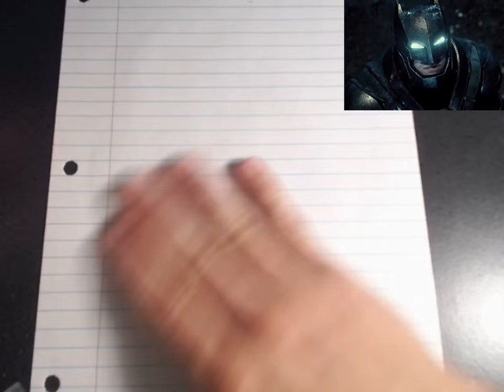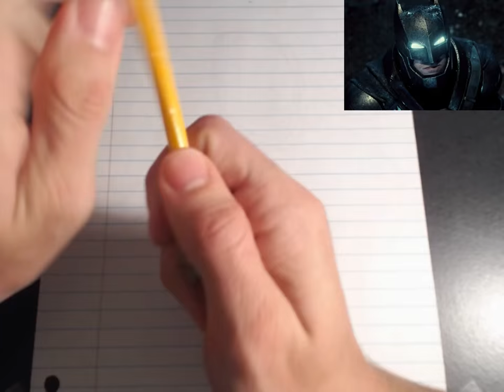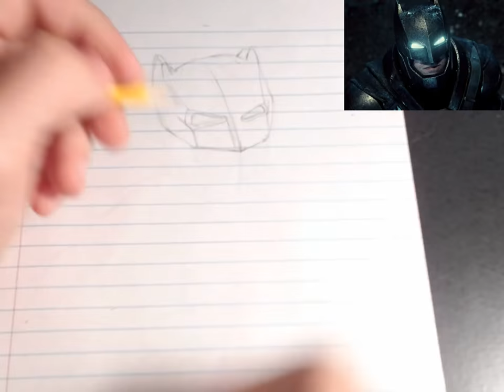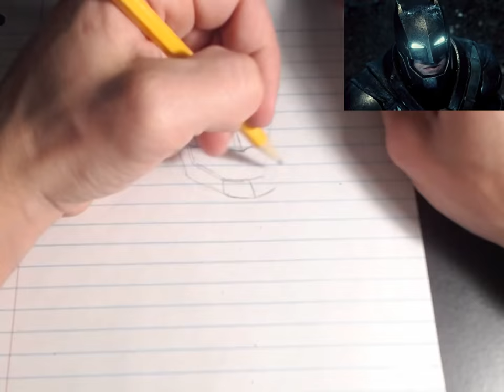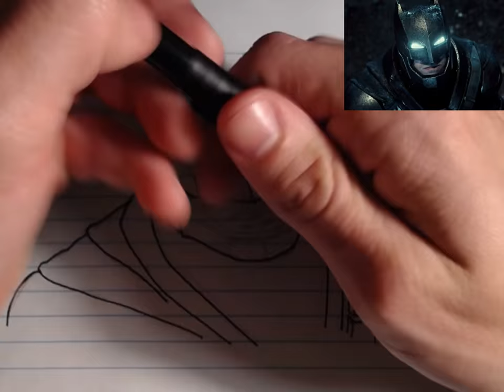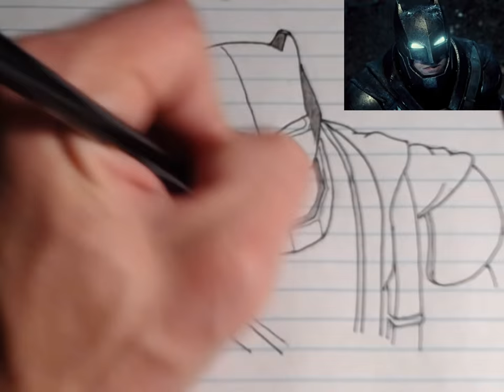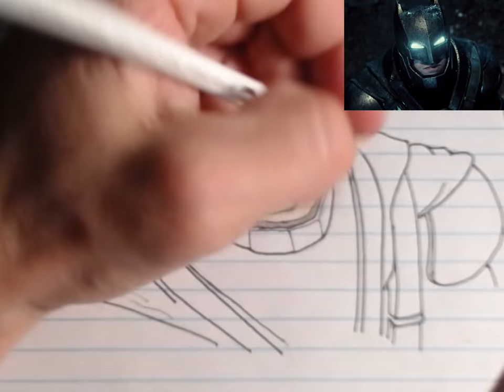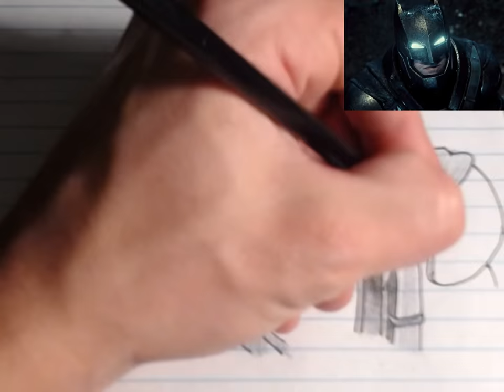Lets Practice! Batman Armored Suit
Drawing Batman From Batman v Superman Dawn Of Justice. This armor originally appeared in the comic The Dark Knight Returns.

This is a series I made to help myself and other artist get better at drawing and art in general by sharing our knowledge and skills with each other.

I used regular pencil and paper and then pen and basic color pencils.